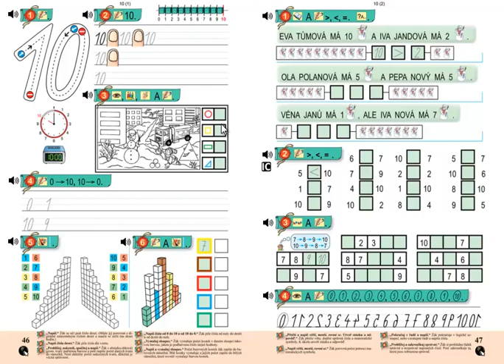Matýskova matematika 2.díl, strana 46, cvičení 3